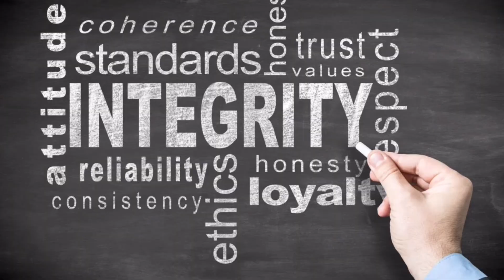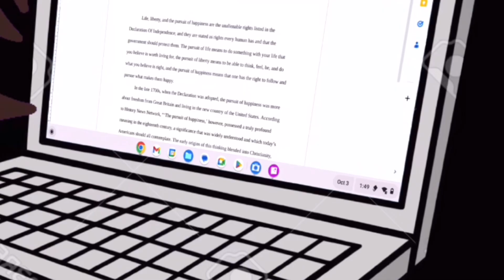{} Unfinished Videos Part 10 {}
I might’ve sped it up a bit too much at one point